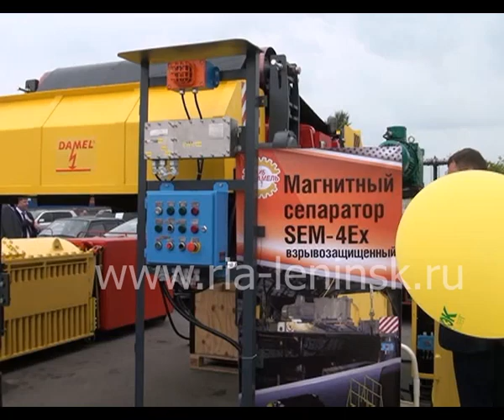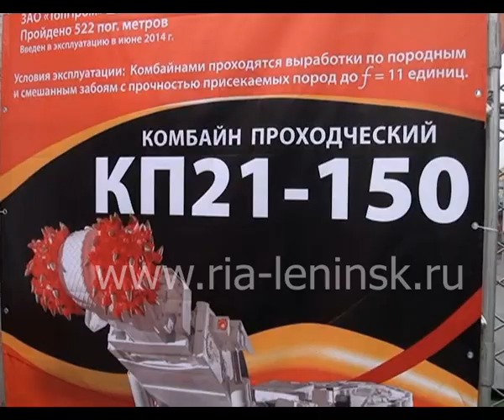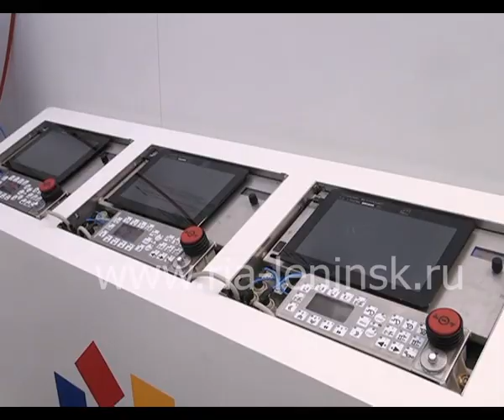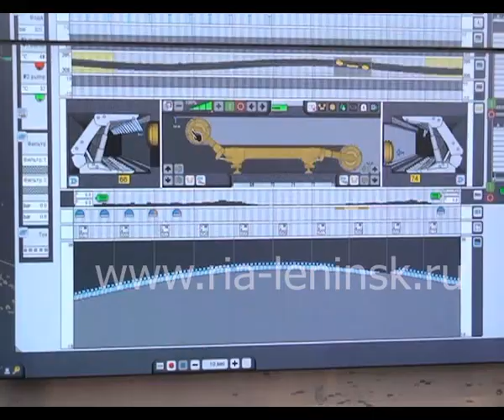Уголь России и Майнинг 2015 открылся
В  Новокузнецке начал работу крупнейший угольный форум страны - выставка «Уголь России и Майнинг-2015». 550 фирм и предприятий из 24 стран мира изъявили желание представить свою продукцию. Угольный форум в Новокузнецке, как отметил на церемонии открытия заместитель  губернатора   Максим  Макин, это главная профильная выставка страны. И традиционное место ее проведения не случайно: в Кузбассе сосредоточен главный угольный потенциал России. Почти все регионы нашей страны и 50 стран мира покупают кузбасский уголь.  Среди  постоянных    участников  и  посетителей   форума   предприятия   компания  «СУЭК-Кузбасс».